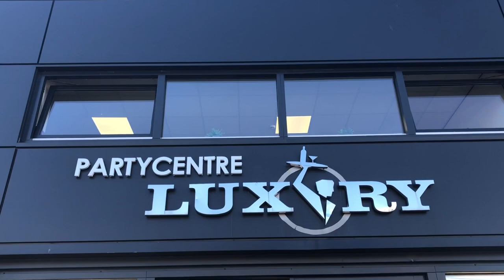VLOG#028 - Dawah met Jamal Ben Saddik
Gisteren organiseerde de Dawah-Groep in Utrecht een bijeenkomst met diverse sprekers rond het thema 'Geef nooit op!'. Op hun uitnodiging ging ik er in gesprek met kickbokser Jamal Ben Saddik, iemand die buiten de ring wellicht meer tegenslagen heeft moeten incasseren in zijn leven dan in de ring.